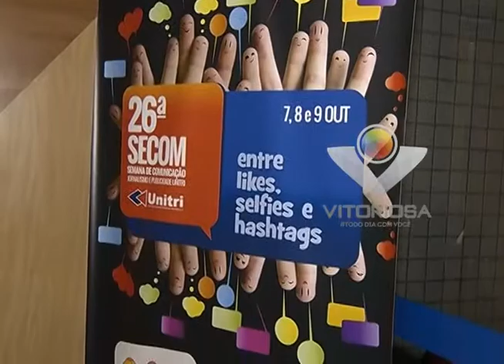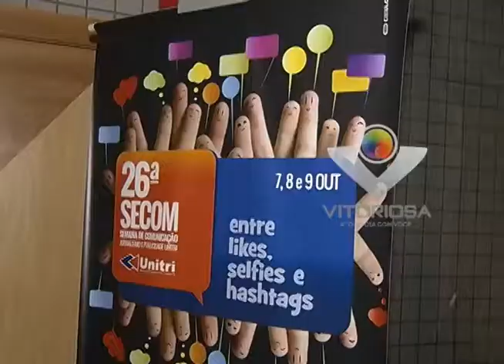Universitários Jornalistas realizam a 26ª Secom na Unitri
Reportagem de Leo Soares com imagens de Max Germano para o Jornal da Vitoriosa e Portal Uipi de 09/10/2014